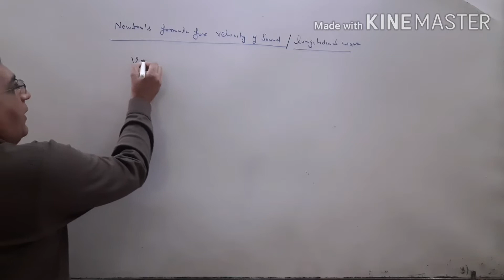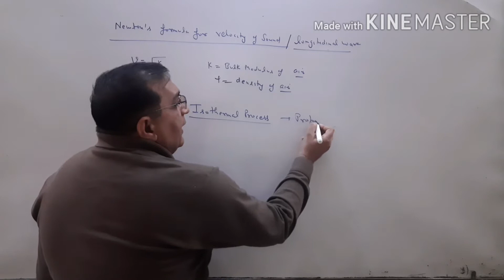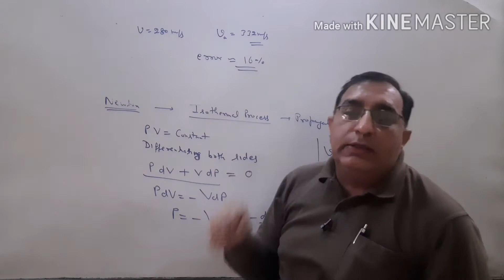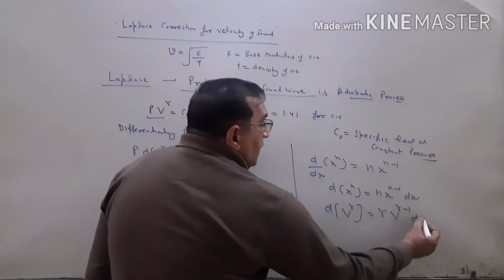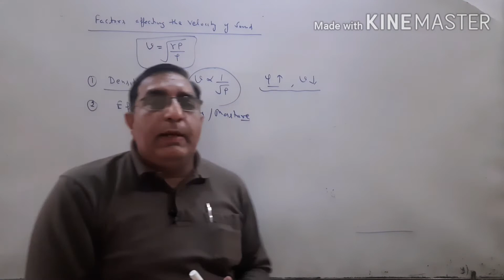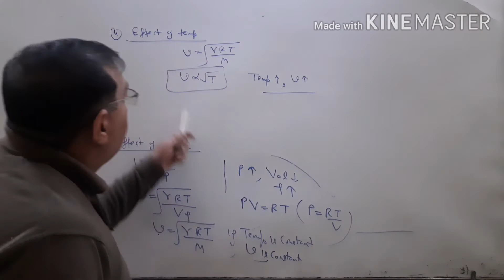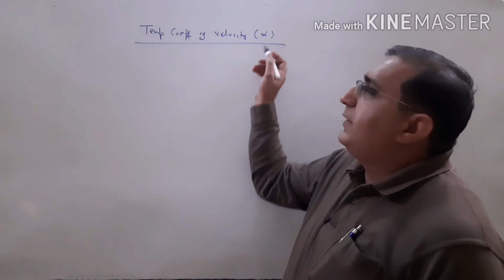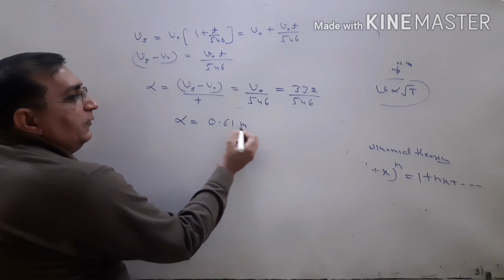Class 11th, WAVES(3), Laplace correction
Newton's formula for velocity of sound and Laplace correction. Factors affecting velocity of sound in air